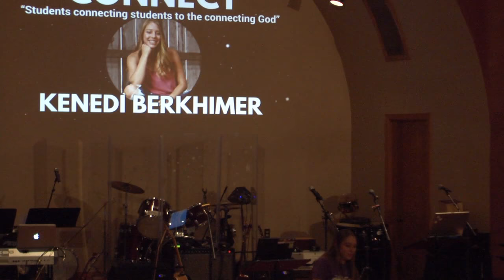Synergy Lesson 2/21/18